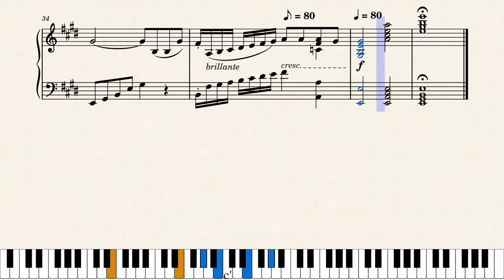Adieu, Venise Provençale – Vincent Scotto (Piano cover)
My arrangement of the song "Adieu Venise provençale", from the operetta "Arènes Joyeuses" by Vincent Scotto.